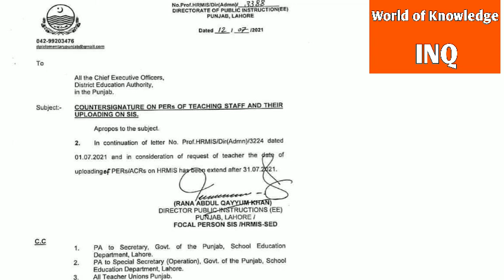"PERs&ACRs Of Teachers"uploading date has been extended||World of Knowledge INQ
PERs&ACRs#
This video is about,"Notification of extension in date of submission of PERs and ACRs.